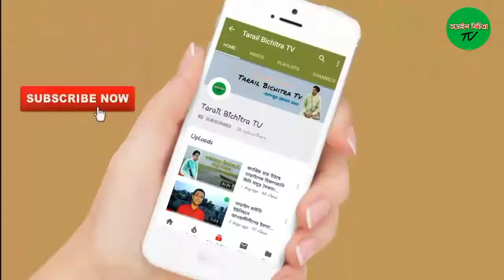আমি খাজা বাবার দিওয়ানা | খাজা বাবার গান | khaja baba song | তাড়াইল বিচিত্রা | Tarail Bichitra Tv.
The cinema of Bangladesh dates back to 1898, when films began screening at the Crown Theatre in Dacca. The first bioscope in the subcontinent was established in Dacca that year. The Dhaka Nawab Family patronised the production of several silent films in the 1920s and 30s. In 1931, the East Bengal Cinematograph Society released the first full-length feature film in Bangladesh, titled the Last Kiss. The first feature film in East Pakistan, Mukh O Mukhosh, was released in 1956. During the 1960s, 25–30 films were produced annually in Dacca. By the 2000s, Bangladesh produced 80–100 films a year. While the Bangladeshi film industry has achieved limited commercial success; the country has produced notable independent film makar.